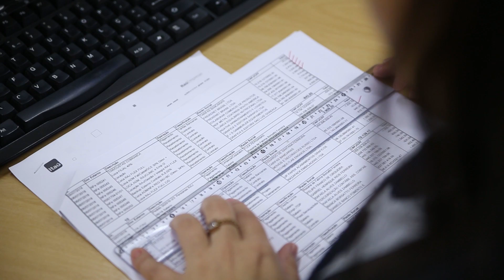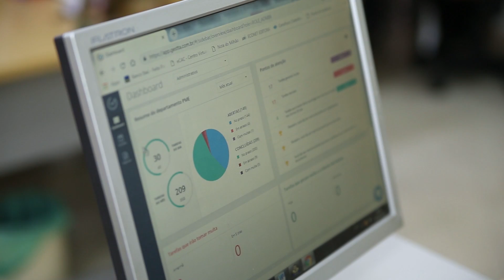TERCEIRIZAÇÃO CONTÁBIL, SÃO PAULO, EMPRESÁRIOS DE SUCESSO